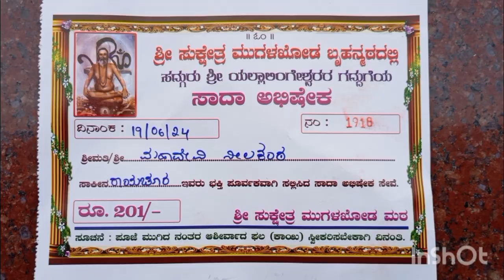Yellaralinga mugalkhoda ಕಮರೀ ಮಠ ಯಾತ್ರೆಯ ನೆನಪು.07/2024 part 03